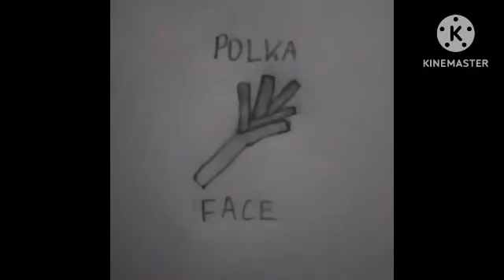Polka Face cover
a new really bad cover
this is Polka Face by "Weird Al" Yankovic
once again i felt the need to make a random video i had no previous intention of making